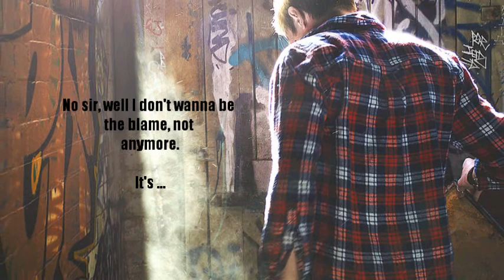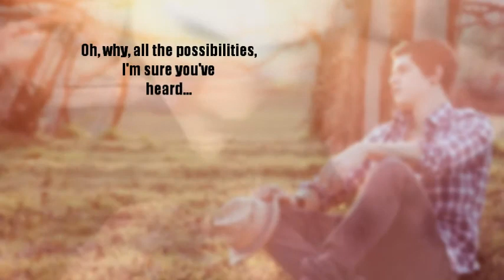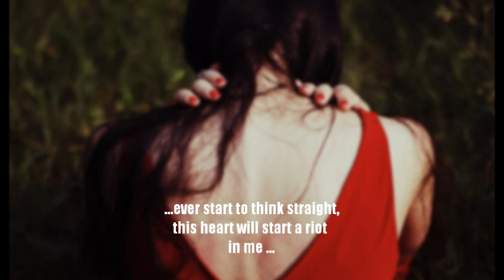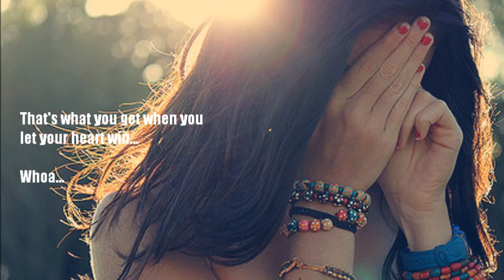Paramore - That's What You Get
One of my personal faves, this is from their second studio album, "Riot!" It's also a great song to jam to in Rockband.